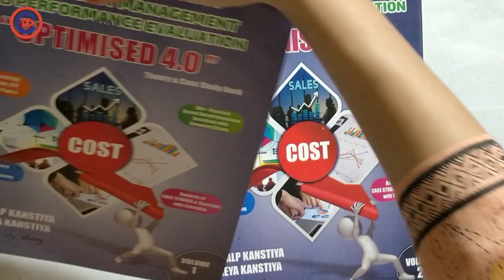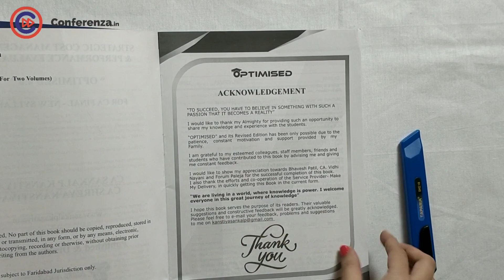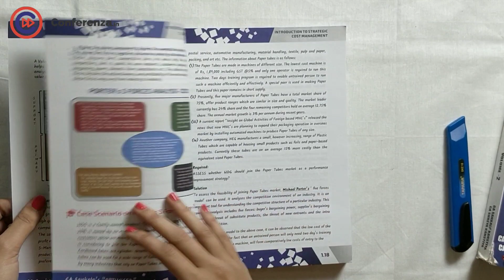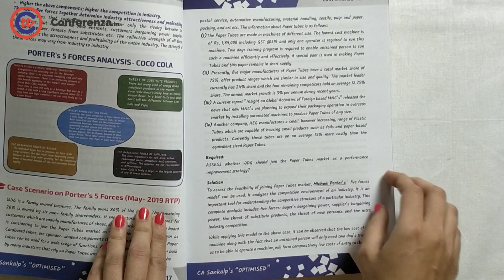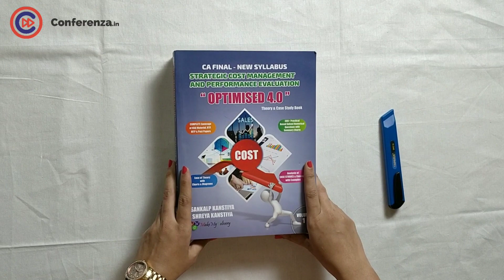Conferenza Unboxing Haul - CA Final SCM PE Regular Batch (New Syllabus) by CA Sankalp Kanstiya